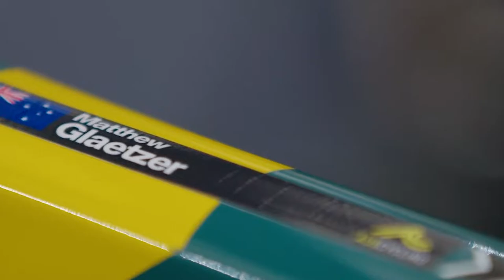Aussie Athlete ROBBED Of Bronze Medal At Commonwealth Games..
Welcome back to Athlete Center, today on the channel we are going to discuss if this Athlete deserves to have his medal “robbed” at the Commonwealth games + other related news. Aussie Matthew Glaetzer has been robbed of a bronze medal in the men’s sprint. In extraordinary scenes where officials took more than an hour to review footage, Glaetzer was eventually relegated in the third race against Scotland’s Jack Carlin and had his bronze medal taken off him in a decision Aussie cycling great Katey Bates called an “absolute travesty”. While Aussie teammate Matthew Richardson went on to win gold in the event, Glaetzer’s bronze medal farce has got the cycling world talking. Bates blew up when commentating for Channel 7 as officials finally announced their verdict after an extensive review.

Officials ruled Glaetzer had made contact with the Scottish rider as he moved past him around the bend in the decisive third race. Bates said the contact was not enough for Glaetzer to have been punished so severely. There were also suggestions Carlin had initiated the contact after he moved off his line and got in the way of Glaetzer unfairly. Carlin was seen to have wobbled briefly as they made contact but did not appear to be protesting the result. In the end, it was announced that Glaetzer had been relegated, gifting Carlin the bronze medal. Bates said it was a complete injustice. “I don’t agree. If they are going to be that picky they need every camera angle and they sure need a super zoom, she said. “I’m having nothing of it. The any time limit contact is when Jack Carlin swung back up the track and even fact touched Matt Glaetzer. If anyone got impeded it was Matt Glaetzer. But the judges, you have to respect their decision. I’m not sure I respect this one to be honest.” Watch the whole video to know the complete details.